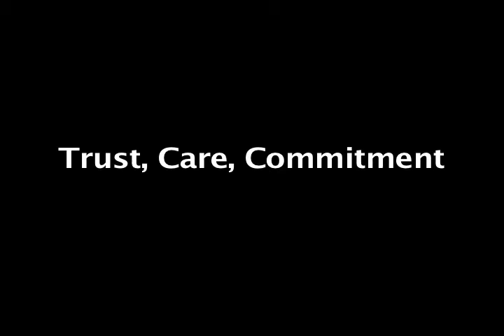BC Basketball Camp 2013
Billy Armstrong teaching basketball and life skills to campers at the Bergen Catholic Basketball Camp. For Billy, camp is about developing the fundamentals of the game and instilling values on and off the court.

Bergen Catholic High School is located in Oradell, NJ and Head Coach Billy Armstrong offers several weeks of basketball camp every summer.